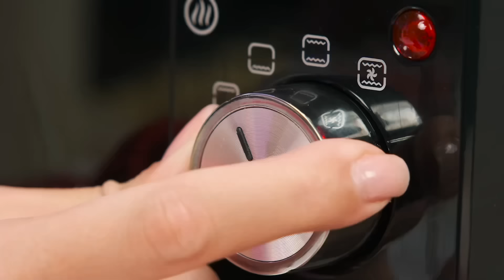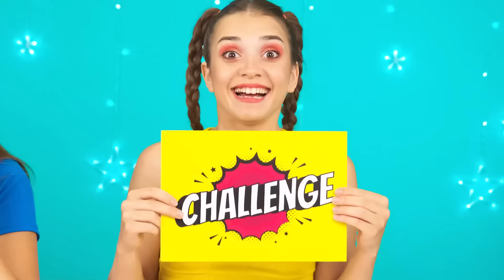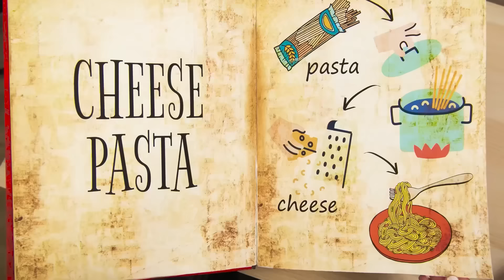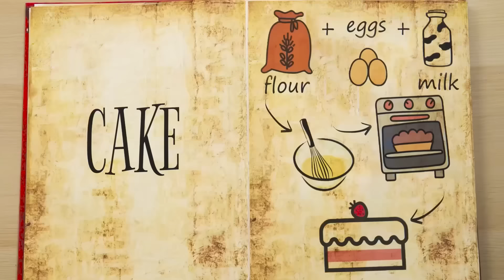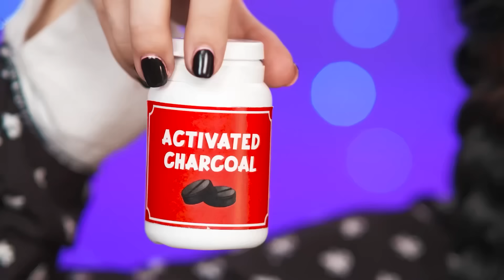Tantangan Masakanku vs Nenek | Perang Dapur oleh BaRaFun Challenge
Siapa yang memasak lebih baik? Lihatlah di tantangan kuliner baru kami!